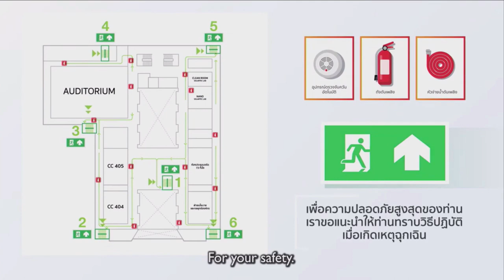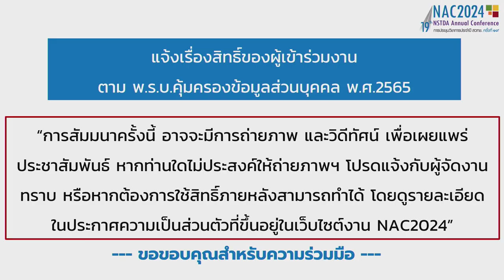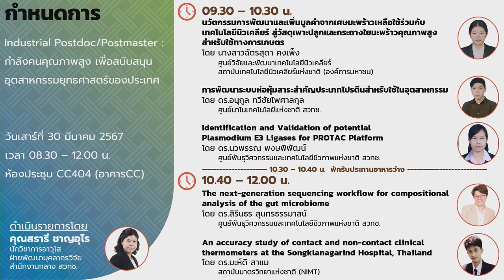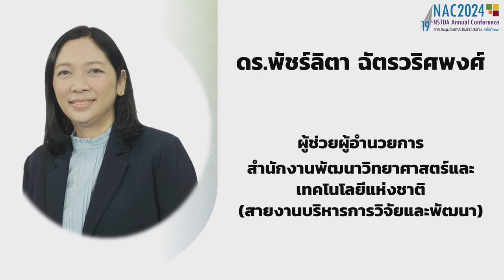Industrial Postdoc/ Postmaster : กำลังคนคุณภาพสูงเพื่อสนับสนุนอุตสาหกรรมยุทธศาสตร์ของประเทศ (1/9)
กล่าวเปิดงานสัมมนา "Industrial Postdoc/ Postmaster : กำลังคนคุณภาพสูงเพื่อสนับสนุนอุตสาหกรรมยุทธศาสตร์ของประเทศ (Industrial Postdoc: the support for Country’s strategic industries)" โดย ดร.พัชร์ลิตา ฉัตรวริศพงศ์ ผู้ช่วยผู้อำนวยการสำนักงานพัฒนาวิทยาศาสตร์และเทคโนโลยีแห่งชาติ (สายงานบริหารการวิจัยและพัฒนา) วันที่ 30 มีนาคม 2567 เวลา 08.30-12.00 น. ณ ห้อง CC-404 อาคาร 14 (CC) อุทยานวิทยาศาสตร์ประเทศไทย จ.ปทุมธานี